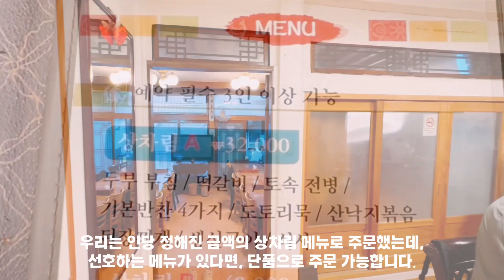목포집 남도음식 종로 맛집 끝판왕 Jongno Restaurant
* 종로3가에 위치한 남도음식 전문점.
* A restaurant specializing in Namdo food located in Jongno 3-ga.

* 50년 전통의 목포집 홍어회는 일반 음식점에서 느낄 수 없는 깊은맛을 자랑하며 특별한 맛으로 손님 여러분을 정성껏 모시고 있습니다.
* 외지에서도 많은 분이 찾아오고 계시며 오시는 분들께 맛있는 홍어회를 대접해 드리기 위해 인공조미료를 일절 사용하지 않으며 엄선된 음식재료만을 사용하고 있습니다.
* 목포집에서 남도 음식의 참맛을 느껴보세요. 최고의 맛으로 모시겠습니다.(from naver)
* Mokpo restaurant with 50 years of tradition boasts a deep taste that cannot be felt at ordinary restaurants, and serves customers with special taste.
* There are many people visiting from abroad, and we do not use artificial seasonings at all and use only carefully selected ingredients to serve delicious skate sashimi to those who come.
* Experience the true taste of Namdo food at Mokpo House. We will serve you with the best taste.(from naver)